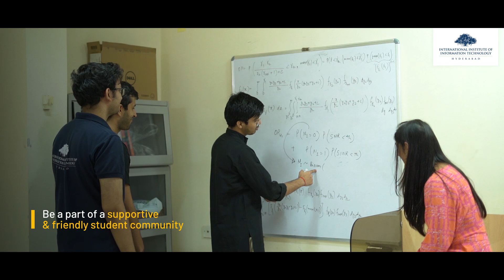Varun Chhangani on Lateral Entry to IIITH’s Dual Degree Programmes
If you are an undergraduate student who will be completing 4 semesters of an engineering program by July 2022, here’s your chance to apply to IIITH’s coveted dual degree programs through the LEEE mode of admissions.